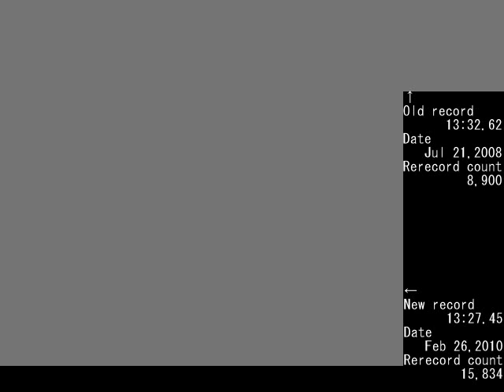[NES] Bio Senshi DAN in 13:27.45 1/2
Time length: 13:27.45.
Rerecord count: 15.834.

I pushed the reset button 5 times to save time.
New improvements are as follows.

Crouching before entering a room.
Pushing down key to leave a room.
Avoiding appearance of enemies more.
The new record 10:37.33 has been posted on Nicovideo!